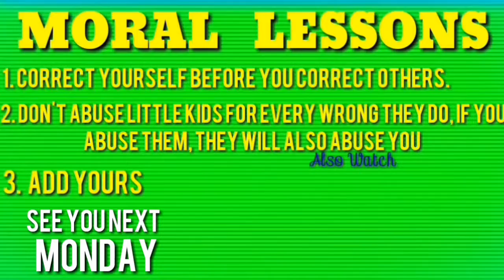DULL UNCLE ( Funny Herofic Comedy) episode 28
😂 😂 😂 This uncle flog her little sister due to her inability to recite one common anthem but her father later intervene only to discover that the uncle is also guilty 😂 😂 😂